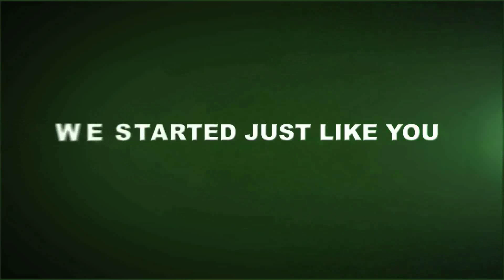Navigating US Culture (Short Version)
For Christine Zhou